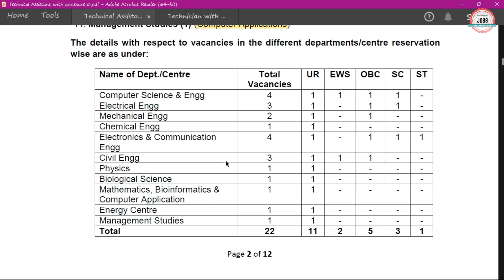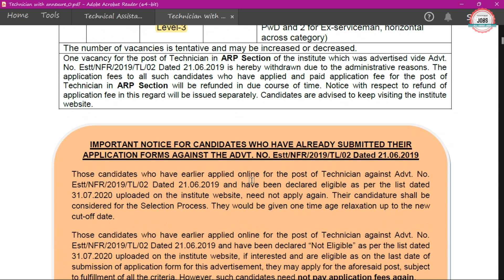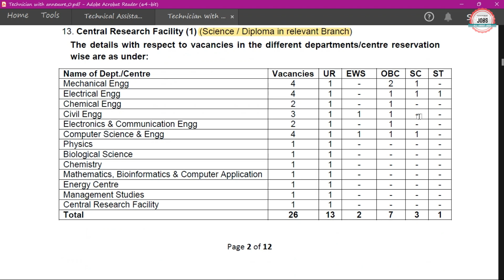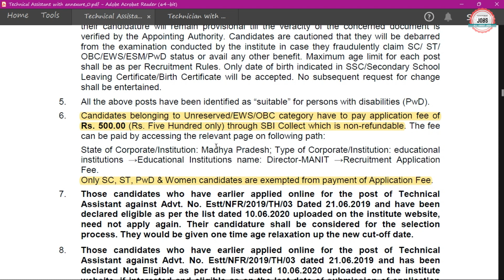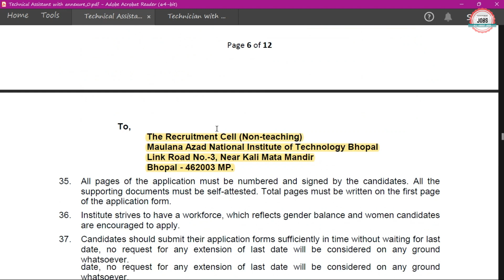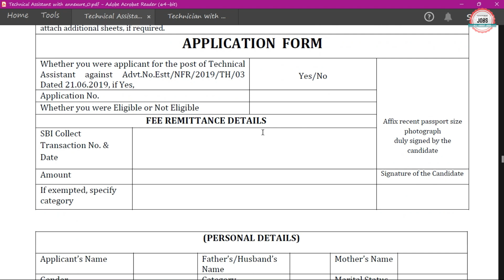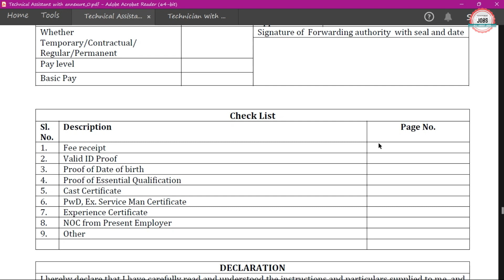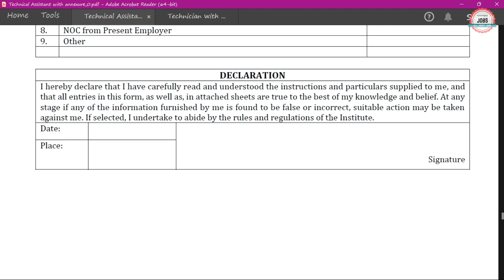MANIT Recruitment 2022|Fresher| All Branches Eligible|Permanent Job |MANIT Vacancy 2022| MANIT Jobs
Maulana Azad National Institute of Technology (MANIT) has Inviting Online Application Form for the Recruitment of Technical Assistant & Technician.

🟡 Buy Books:-

manit recruitment 2022
manit non teaching recruitment 2022
manit vacancy 2022
manit technical assistant recruitment 2022
manit technician recruitment 2022
manit notification 2022
manit job vacancy 2022
manit jobs 2022
manit bhopal vacancy 2022
manit bhopal recruitment 2022
manit bhopal jobs 2022
nit recruitment 2022
nit recruitment 2022 syllabus
nit recruitment 2022 form fill up
nit recruitment 2022 question paper
manit bhopal je recruitment 2022
manit bhopal je vacancy 2022
manit bhopal je 2022
manit bhopal je civil vacancy 2022
je civil vacancy 2022
je civil recruitment 2022
je civil new vacancy 2022
je electrical vacancy 2022
je electrical recruitment 2022
je electrical new vacancy 2022
allaboutjobs
cs jobs
it jobs
cs freshers jobs